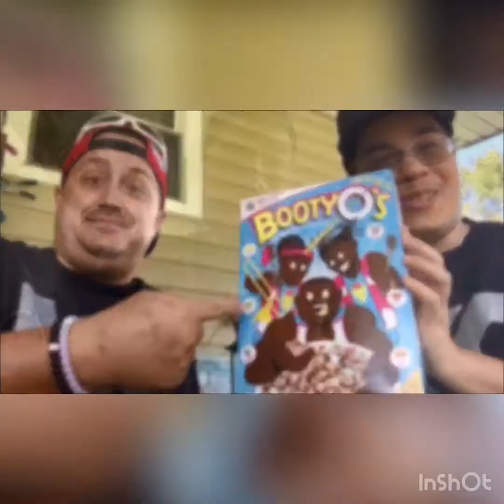My WWE Elimination Chamber PPV 2020 Review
My WWE Elimination Chamber 2020 PPV Review .